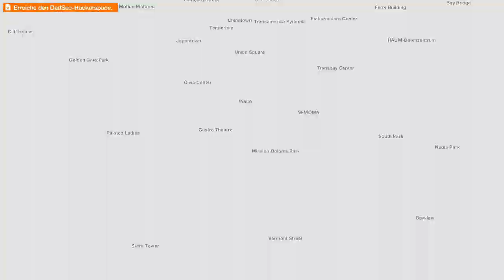Watch Dogs 2 #2 Ein Plan